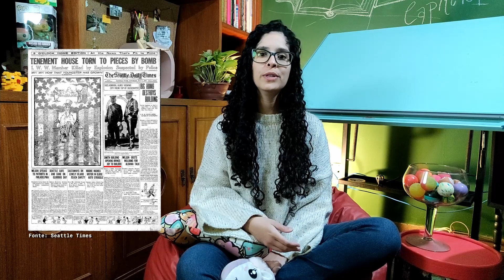Dois Prédios e uma Memória [Cantando Arquitetura]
Neste capítulo, Dany Cristinne cantou a arquitetura de dois prédios icônicos de Seatle, enquanto nós atrapalhávamos a canção com as nossas considerações! XD